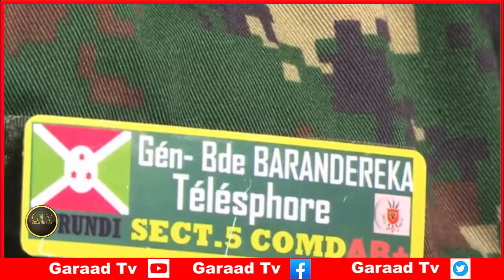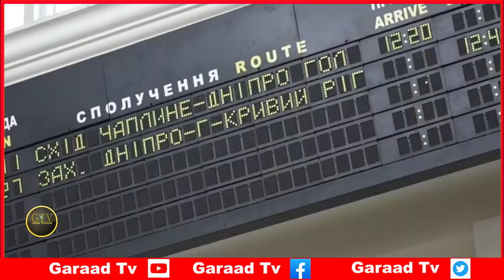Deg Deg Mucaaradka Oo Isku Dhiibey Maraykanka, Dani Oo Boosaaso Looga Adkaaday.